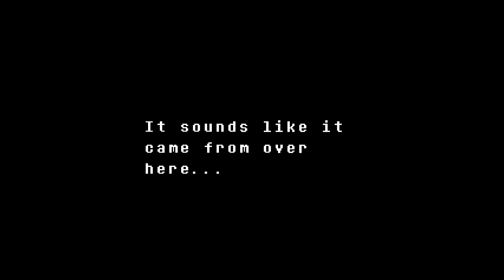Let's Story Undertale 014 - Der Hundeorb (Deutsch)